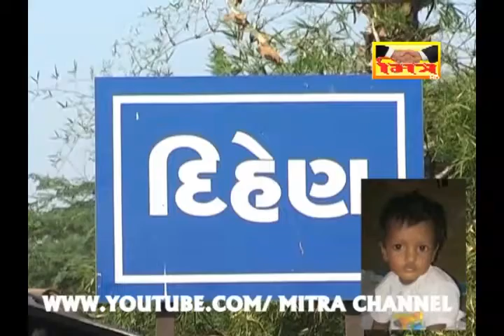OLAPAD APAHARAN SURAT || MITRA CHANNEL